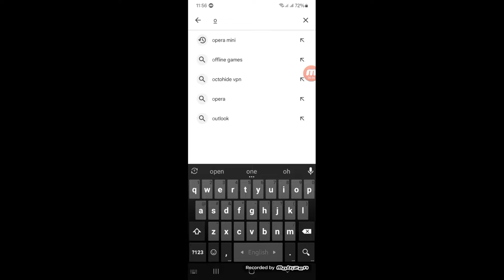কিভাবে vpn ছারা ফেসবুক চালাবেন দেখে নিন